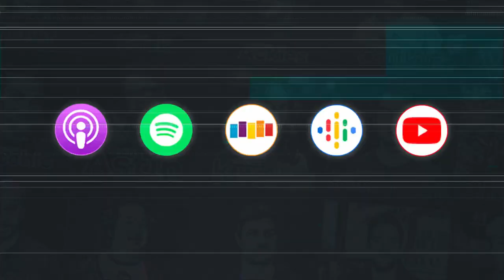William Fichtner getting his first acting job at 36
🎬 William Fichtner reflects on his performances as a character actor alongside Hollywood legends and his perspective on how the best approach their craft.

William Fichtner (Prison Break, Black Hawk Down) joins us this week to share his multi decade journey through Hollywood working alongside legends on the screen and how it all started with a random referral while in college. Ficthner gives insight into his process and how, without fail, he always puts in the work before playing any role; expanding on this with a story of his blind character in Robert Zemeckis’ Contact. We also talk about favoring performance over appearance, entering an industry as an outsider, and not chasing people’s approval.